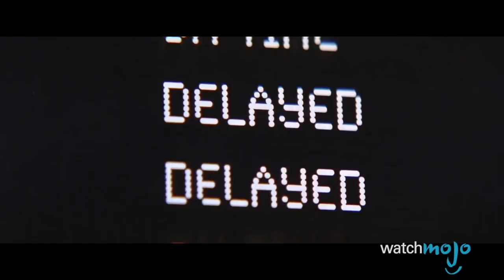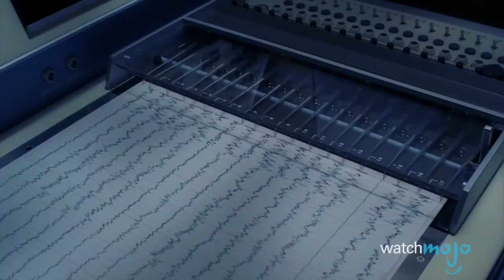Top 10 Best Wes Craven Movies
Wes Craven is not only a pioneer of modern horror, but by many accounts has also set the standard for the genre! WatchMojo presents the Top 10 Scariest Wes Craven Movies! But what will take the top spot on our list? Will it be 'Scream', 'A Nightmare on Elm Street', or 'The Hills Have Eyes'? Watch to find out!

01:04 #10. “Scream 2” (1997)
02:06 #9. “Red Eye” (2005)
03:01 #8. “SCRE4M” (2011)
03:59 #7. “The Serpent and the Rainbow” (1988)
05:14 #6. “The Last House on the Left” (1972)
06:29 #5. “The People Under the Stairs” (1991)
07:40 #4. “Wes Craven’s New Nightmare” (1994)
08:47 #3, #2, #1 ?

Big thanks to Henners250, EpicJason2000, sarahjessicaparkerth, Walter Johnson, Jedimperial96, David NM, mac121mr0, David North, simeon anderson, Louie M Solivan Jr, Ditmas148, Zach Heher, MikeMJPMUNCH and Fin490 for suggesting this idea, and to see how WatchMojo users voted, check out the suggest